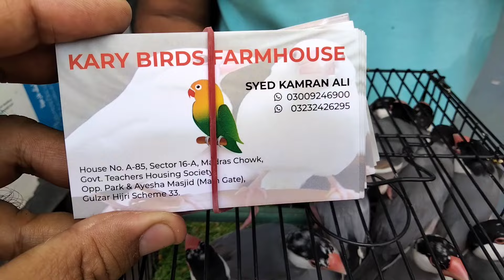Biggest Birds Market Lalukhet Karachi| Lalukhet Sunday Birds Market 2024 Latest Update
Nexus Birds
Sohail Ahmed TV
Syed birds
jaal price lalukhet Birds Market latest update jaal rate today
shehr main deihat
lalukhet Birds Market 2023 latest update lalukhet Birds Market Sunday video lalukhet birds market 2024 lalukhet birds market latest update lalukhet birds market latest update 2024
sunday birds market 2024 latest update,
lalukhet birds market live,
sunday lalukhet birds market update,
birds market lalukhet karachi,
lalukhet birds market jal rate lalukhet birds market 2022 latest update
lalukhet birds market latest update,jaal price lalukhet birds market,
sunday birds market,birds market lalukhet
lalukhet birds market 2024latest update
sunday birds market 2022 latest update
lalukhet birds market jal rate,orangi birds market